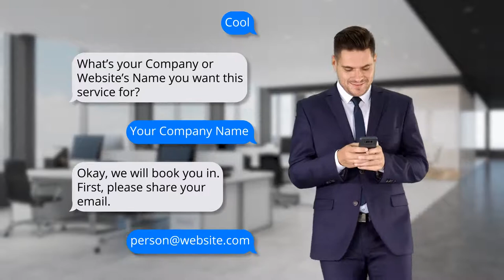691. Live Action Digital Marketing Agency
Live Action   Digital Marketing Agency